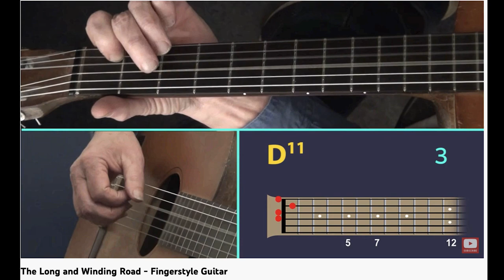Kirk Lorange Interview - Slide and Fingerstyle Guitar - Playing with Ringo Starr, Don Felder & More!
kirklorange planetalk slideguitar - This is an awesome interview with guitar legend Kirk Lorange. Kirk has played with Tommy Emmanuel, Little River Band, Don Felder and Ringo Starr - just to name a few. He's a monster slide and fingerstyle guitarist - actually just a brilliant all-around musician. We discuss his life with guitar, his teaching technique, his approach to melody and arranging, and much more. Kirk was in his home studio near Brisbane, Australia when we talked.